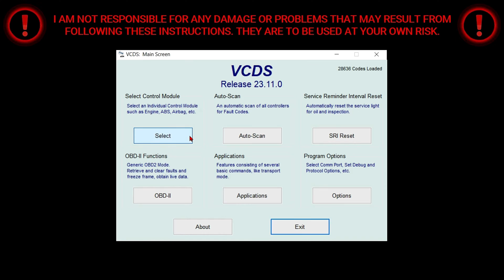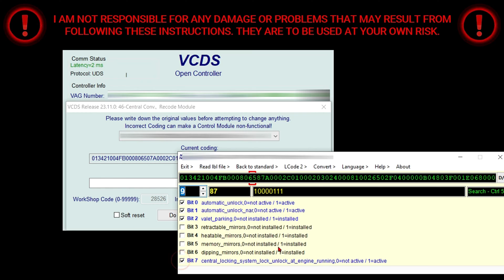VAG-COM/VCDS: How to Safely Lock Your Running Vehicle!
Unlock the secrets of your car's capabilities with this VAG-COM/VCDS tutorial! Learn how to enable the function of locking your vehicle while it's running, providing an extra layer of security and convenience. Dive into the world of vehicle customization and discover the power of VAG-COM/VCDS coding. Whether you're a car enthusiast or just want to enhance your driving experience, this video has you covered. Don't miss out on this step-by-step guide to unlocking advanced features! VAGCOM VCDS CarCoding VehicleSecurity CarCustomization TechTuesday AutoEnthusiast CarHacks DIYCar 🚗💻🔒🔑🛠️💡🚀

Produced by: Michael McDonald
Edited by: Michael McDonald
Camera (Pictures & Video): Samsung Galaxy S22 Ultra
Software: Wondershare Filmora
Music: Wondershare Filmora (Free) "Living Pulse - Midnight Train" & "Hip Hop Cap"

If you found the video helpful, hit the "LIKE" button.

Whether you're an enthusiast or just starting, this community is about sharing a passion. Comment your thoughts and engage with fellow viewers.

Your feedback is crucial in tailoring future content to your interests. Your participation enriches the experience for everyone.

I'm committed to providing informative and enjoyable content, crafted to add value to your knowledge. I appreciate your continued support, inspiring me to create resonating content.

Your subscription contributes to the channel's growth. Thanks for being here. Your involvement makes this journey worthwhile. Have an amazing day, and I look forward to sharing more soon!